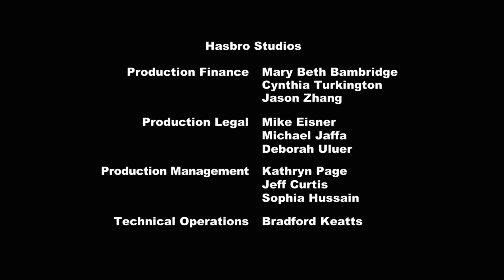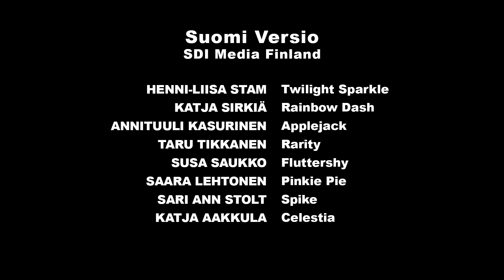My Little Pony på Norsk 🦄 Spike til tjeneste 🦄 Vennskap er ren magi ✨ hele delen ❤️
🦄 Applejack redder Spike fra en farlig ulv, og Spike vil gjerne gjøre noe for å returnere tjenesten, men uansett hva Spike prøver, så gjør han bare ting verre.